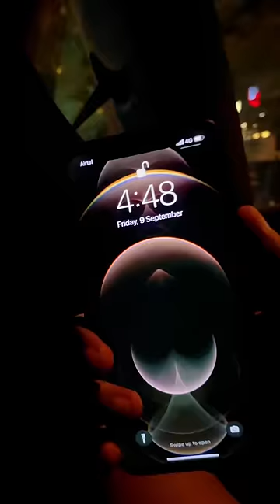MOVIE DEKHI 5 STAR😍 HOTEL ME.. | MINI VLOG